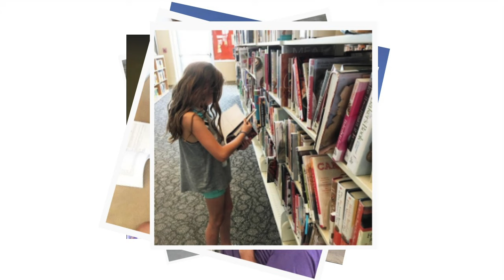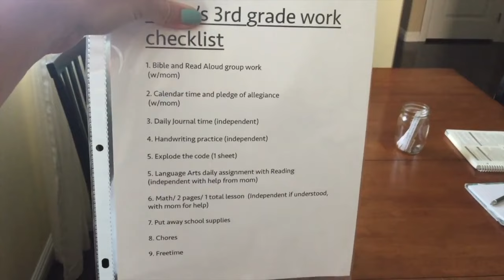How to Homeschool Multiple Children — Tips from a Homeschool Mom of 4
How to homeschool multiple children? I interview Ashlee Williams — personal trainer and homeschooling mom of 4. She gives some homeschooling mom tips, goes into detail about being a working homeschool mom, and shares some insights into starting homeschool with multiple kids.

Check out my Homeschool Room On A Budget Supplies & Organization List here: amzn.to/2czo4Xd

Check out all of our kindergarten homeschool curriculum on Amazon

Check out all of our 2nd grade homeschool curriculum on Amazon

QUESTION — Are you a homeschooler? Where are you from? Do you include fitness in your daily routine?

How I make my videos:

Camera-- I Phone 6+
Tripod-- Gorilla Pod Tripod
Apple IMac
Editing: IMovie (free on Mac computers! YES! I love FREE!)

About this video:
In this video Heather Torres interviews Ashlee Williams of Grace and Grit on how to homeschool multiple children, being a working homeschool mom, and tips for homeschool moms. If you are looking for homeschool ideas and ways you can start homeschooling then this is the video for you. This homeschool mom is all about keeping it simple when it comes to homeschooling and giving homeschool mom encouragement. Check it out!